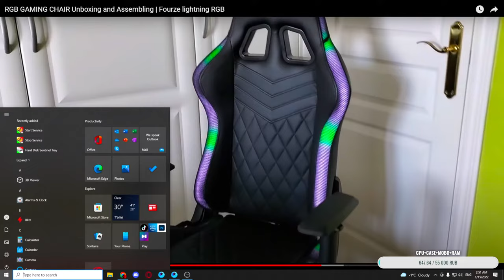Spaidermeni var rogorc iqna!!!!!!!!!!!! NEW UPDATE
MY ID ➡️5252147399➡️ mgs X E K
სკამი

SENSITIVITY ⬇️

1.➡️25   2.➡️50
3.➡️25
Camera
(Affects the sensitivity of the camera when the screen is swiped without firing)
1.➡️3rd Person no scope➡️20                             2.➡️1st Person no scope➡️25
3.➡️Red dot,Holographic,Aim asisst➡️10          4.➡️2x Scope➡️9
5.➡️3x Scope➡️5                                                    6.➡️4x ACOG Scope, VSS➡️4
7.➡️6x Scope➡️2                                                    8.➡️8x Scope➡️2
ADS SENSITIVITY⬇️
(Affects the sensitivity of the camera when the screen is swiped while firing. Can be used to keep the barrel down)
1.➡️3rd Person No Scope➡️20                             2.➡️1st Person No Scope➡️25
3.➡️Red dot,Holographic,Aim assist➡️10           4.➡️2x Scope➡️9
5.➡️3x Scope➡️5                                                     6.➡️4x ACOG Scope, VSS➡️4
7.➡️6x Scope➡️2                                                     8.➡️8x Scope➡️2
Emulator Sensitivity 💻
Mouse DPI 800➡️1000HZ